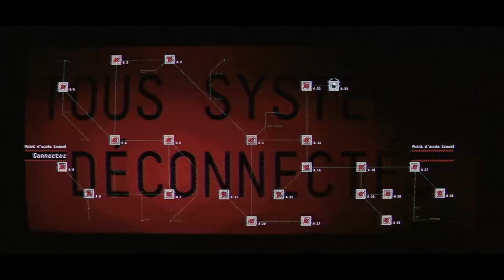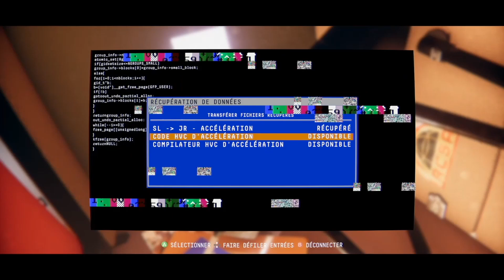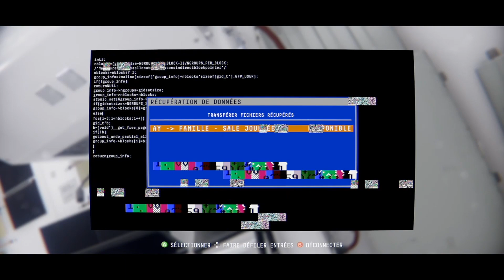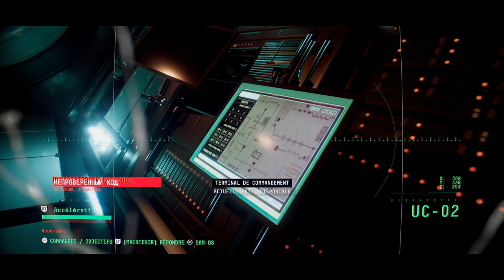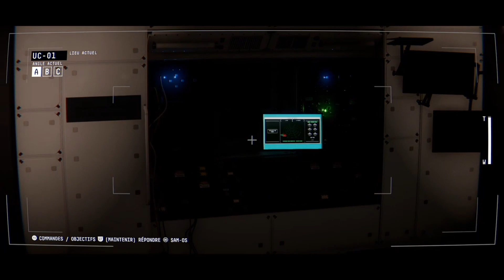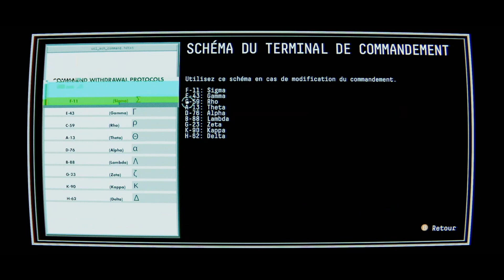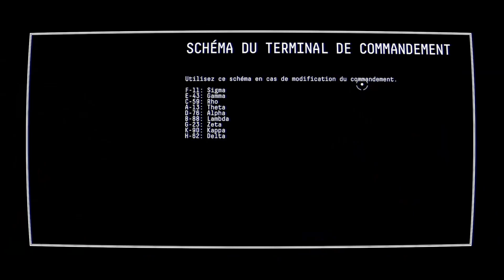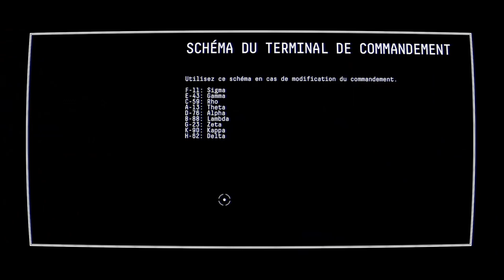Observation ep07 // Let's play FR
Bienvenue dans cette série de science-fiction où on ne contrôle pas un humais mais bel et bien un intelligence artificiel qui essai de comprendre avec l'aide de ca compagne humaine ce qui se produit dans la station spatiale et quel était réellement la mission de l'équipe.

Si vous voulez participer a la communauté Facebook et décider des jeux que l'on joue par la suite suivez ce lien

Si vous voulez suivre live nos stream tout cela se passe sur twitch. Vous pouvez venir avoir du fun avec nous les mardis et jeudis 20h30 en suivant ce lien

Bon visionnement :D
take care